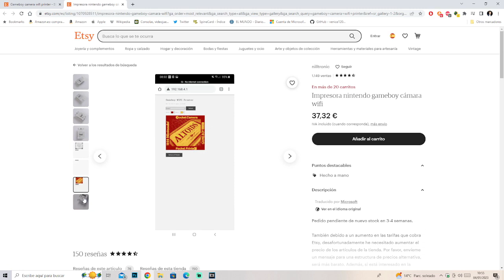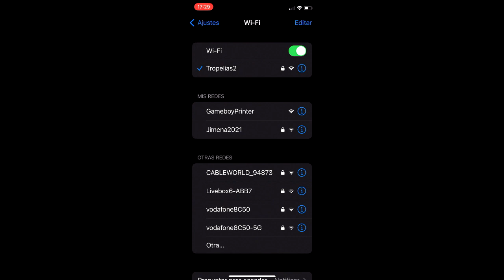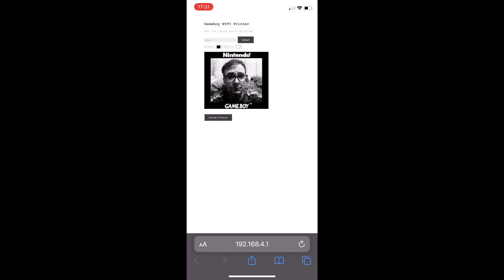GAME BOY WIFI PRINTER || ANALISIS ESPAÑOL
Amigos, bienvenidos de nuevo al canal, en esta ocasión os quiero mostrar la Game Boy Wifi Printer, el complemento perfecto para tu Game Boy Camera, para almacenar y publicar en tus redes sociales con ese aire retro que tanto nos gusta.